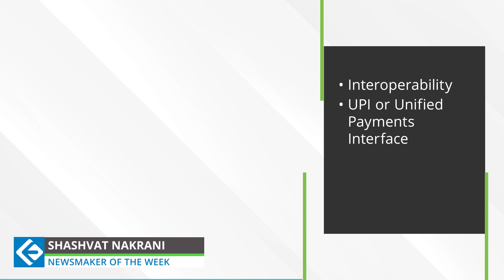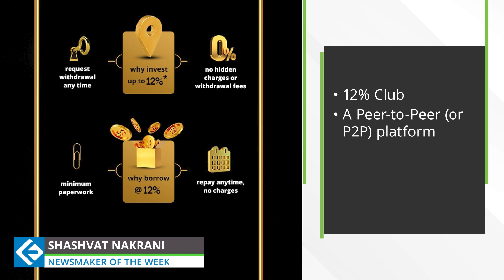Newsmaker of the Week | Shashvat Nakrani | Endeavor Careers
The investment research company Hurun has released its 2021 list of 100 wealthiest people in India. One of the most notable new names on the list is Shashvat Nakrani. The 23-year old is an entrepreneur and founder behind the fintech company BharatPe. Learn more about him in this video.